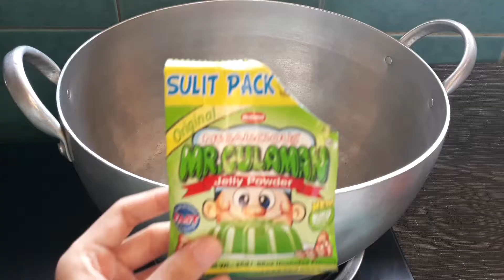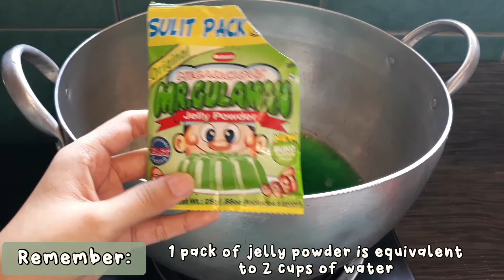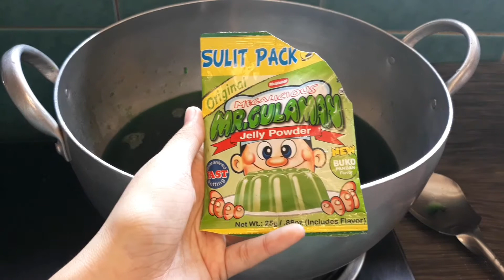CREAMY JELLY WITH MANGO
To get Notify In Our  Next Video
Staysafe  And God  Bless You All🙏